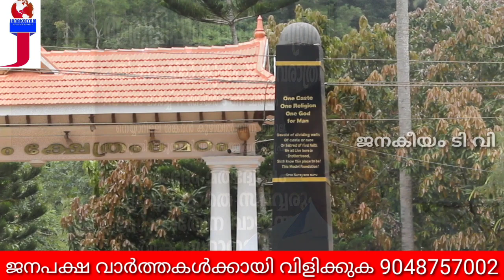വിനോദ സഞ്ചാരികളെ ഇതിലെ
അരുവിപ്പുറം
 2020 SNDP
 വിനോദം
ശ്രീനാരായണഗുരു
 വർക്കല
ശിവഗിരി